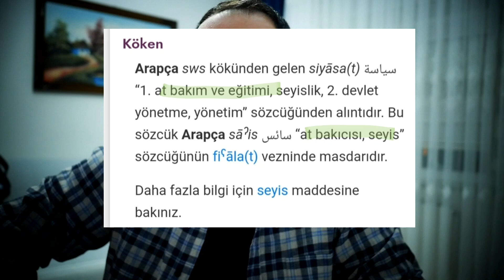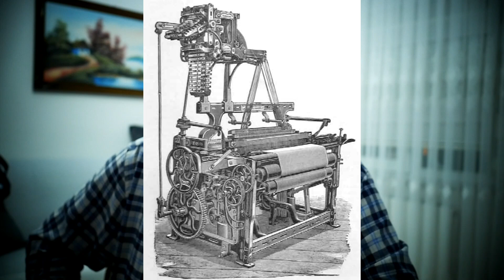Siyasetçiler dürüstse neden bu kadar vergi ödüyoruz?